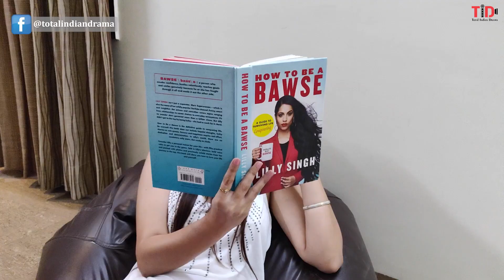Coronavirus: Lockdown ya Nervous breakdown| TID| Ft Shweta Sharma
India is under Lockdown due to Coronavirus for 21 days. See what Indians are doing to pass there time.